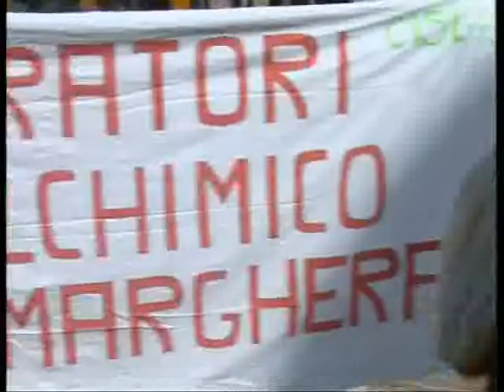Lettere al presidente Napolitano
Giorgio Napolitano inaugura a Mestre la piazzetta dedicata al suo grande amico Gianni Pellicani. Ed incontra la gente che gli porta numerose istanze, sul lavoro e sulla città. Da Tg7Nordest del 2011